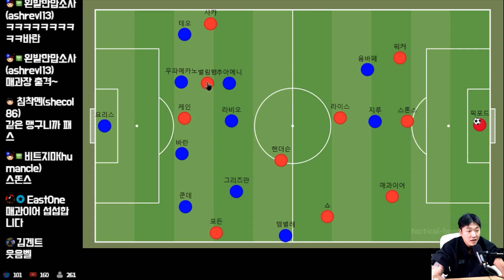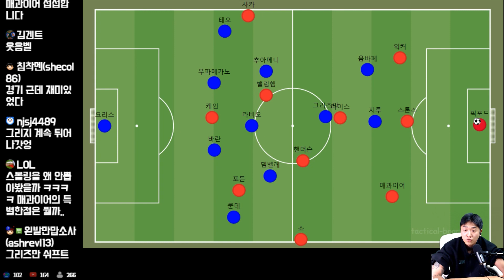프랑스와 잉글랜드의 정말 재미있었던 수 싸움